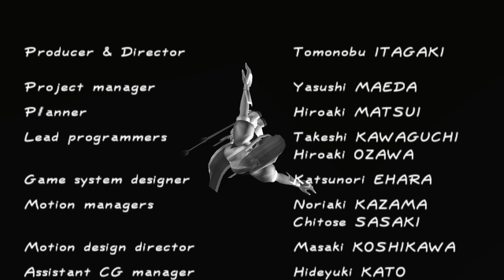Dead or Alive 2 Hardcore (PS2-2000) Kasumi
Plataforma: Arcade, Dreamcast, PlayStation 2
Produtora: Team Ninja
Editora: Tecmo EU: Acclaim Entertainment (DC) EU: SCEE (PS2)
Lançamento: Arcade 1999, Dreamcast e PlayStation 2 2000
Gênero: Luta 3D
Modos de Jogo: Até 2 jogadores simultaneamente (Arcade)
até 4 jogadores simultaneamente (Dreamcast/PlayStation 2)

Dead or Alive 2 (em japonês: Deddo Oa Araibu 2, abreviado como DOA2) é um jogo de luta desenvolvido pela Team Ninja e publicado pela Tecmo. Estreou nos fliperamas em 1999 e mais tarde foi portado para o Dreamcast e o PlayStation 2 em 2000. É a segunda entrada principal da série de lutas Dead or Alive. Várias edições aprimoradas do jogo foram lançadas, incluindo as atualizações Dead or Alive 2 Millennium e Dead or Alive 2 Hardcore.
A trama do jogo se concentra no tengu maligno, Gohyakumine Bankotsubo, que escapou do mundo tengu para o mundo humano, e a mudança de propósito e significado do torneio Dead or Alive após o assassinato do fundador e CEO da DOATEC, Fame Douglas.
Dead or Alive 2 melhorou o motor gráfico de seu antecessor usando hardware Sega NAOMI e no sistema de jogabilidade, incluindo muitos novos recursos, levando a aclamação da crítica e vendas fortes. O jogo foi seguido por Dead or Alive 3 em 2001.
Em 2004, DOA2 foi refeito para o Xbox como parte de Dead or Alive Ultimate. Em 22 de agosto de 2012, DOA2: Hard*Core foi disponibilizado como um jogo para download na PlayStation Network japonesa. A versão norte-americana foi lançada na PlayStation Network dos EUA em 24 de março de 2015.
                                                       Plot
Fame Douglas, fundador e CEO da DOATEC foi morto no final do século XX. Ele era renomado como o patrocinador do lendário Campeonato Mundial de Combate Morto ou Vivo. Depois de sua morte, o mundo começou a se tornar caótico. No meio do caos, foi anunciado que o segundo Campeonato Mundial de Combate Morto ou Vivo será realizado.
O propósito e o significado do torneio mudaram após a morte de Douglas. O promotor do segundo Campeonato Morto ou Vivo, que gosta de conflitos e ciúmes dos fortes, é responsável pela morte de Douglas. O novo promotor, Victor Donovan, é mais do que um gênio corrupto, mas um homem de puro mal. Seu envolvimento no torneio começou a trazer um sentimento de terror para o mundo, resultando no infame desastre tengu.
Ambientado menos de um ano depois do torneio original, um tengu maligno conhecido como Gohyakumine Bankotsubo, ou apenas Tengu, escapa do mundo tengu e ameaça a paz e estabilidade do mundo humano. Tengu considera todas as funções do mundo humano insignificantes, e afirma que todos os desastres não passam de ilusões que ele trouxe. Kasumi, que ganhou o primeiro torneio foi capturado pelo DoATEC Super-humano Development Project e foi usado na tentativa da organização de desenvolver um corpo físico com habilidades sobre-humanas. Kasumi escapa, mas seu clone "Kasumi X" foi criado enquanto ela estava sendo mantida em cativeiro. O irmão de Kasumi, Hayate, anteriormente ferido por Raidou, também foi capturado e foi usado sem querer como tema do experimento de armas biológicas do DOATEC, Epsilon. Modificações foram feitas no sistema nervoso de Hayate, mas não conseguiram produzir uma melhoria no projeto. Como resultado, o experimento se tornou um fracasso.
Ryu Hayabusa (de Ninja Gaiden) entra no torneio prometendo buscar e destruir o tengu maligno. Embora seja uma tarefa perigosa e suicida para qualquer homem comum, Hayabusa deve a si mesmo e à humanidade confrontar seu destino. Hayabusa tenta alertar outros competidores como Jann Lee sobre os perigos do torneio, mas os encontra dispostos a recuar, então ele começa a derrubá-los do torneio. Mais tarde, ele conhece um competidor chamado Ein, que na verdade é o Hayate desaparecido que sofre de amnésia. Durante sua luta, Hayabusa o derrota e restaura alguma aparência de sua memória. Eventualmente, Hayabusa fica cara a cara com o malvado Tengu. Ele derrota e mata Tengu, vencendo o torneio.